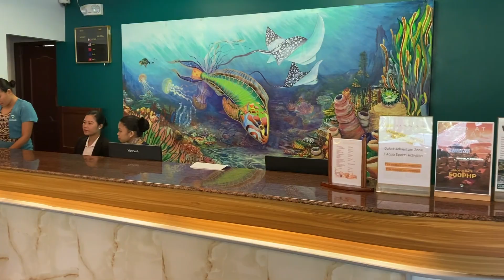From Dipolog to Dakak, Dapitan City, Philippines